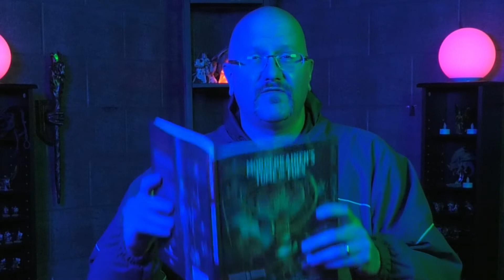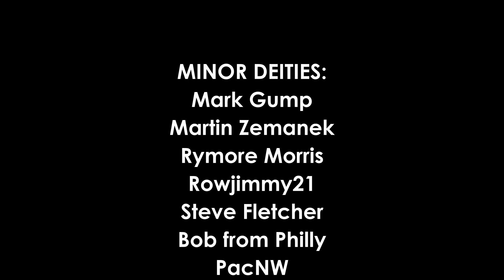Monster Monday: Deathlocks - D&D, Dungeons & Dragons monsters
On this episode of Monster Monday, I explore deathlocks from Mordenkainen’s Tome of Foes.

===[ PATRONS ]===

EXECUTIVE PRODUCERS:

Michael Flynn

Erik Stearns

Andrew Busey

Dr. Belz

Kugro

Harleyfox

PLAYERS:
DoD Spec Ops
TopoMusicale
Tricky Troy

MINOR DEITIES:
Mark Gump
Martin Zemanek
Rymore Morris
Rowjimmy21
Steve Fletcher
Bob from Philly
PacNW
RollStats
Matt Hinson

LORDS AND LADIES:
Mi Be
The Matt
Dirty Samurai
Marie Listopad
King Fflueder Flam
Andrew Kolb
Mooxhu
MM
Peter Bauernfeind
Matt Shorter
Heath Martin

PATRONS OF THE REALMS:
The Pryory
Doughboyski
John Newberry
GoroGoro315
Rob Cashwalker
David Ayotte
Swithpelt
Vance A.
Elias Anderson
Scott Maresh
Space Zombie
Nadin Dizdarevic
FlexDRG
RaidinMD
Jeff Boes
Bren B

LOYAL SUPPORTERS:
Andy J
John Ruden
Brendan Field
Chloe Russell
Phillip
Bill Carroll